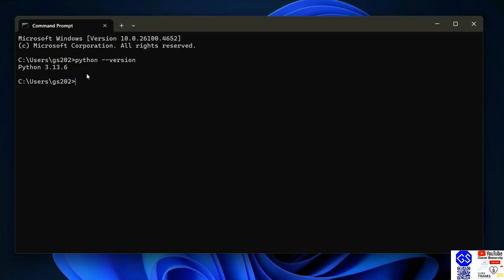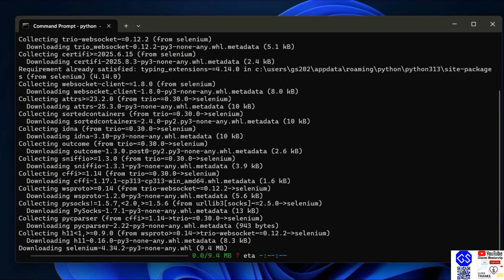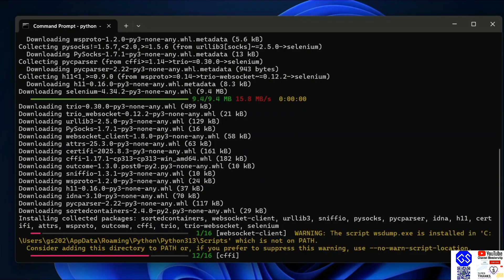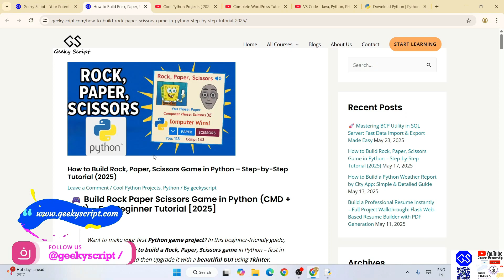How to Install Selenium with latest Python on Windows 10/11 [ 2025 Update ] Python Selenium Tutorial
Hello Everyone! Today, in this video, I am going to step-by-step guide you on How to install Selenium with the latest Python on Windows 11. Windows (64-bit). | Python Selenium

python --version

Step 6. How to Install Selenium?
python -m pip install selenium

Step 7. How to verify Selenium in Python IDLE Shell?
import importlib.metadata
print(importlib.metadata.version('selenium'))